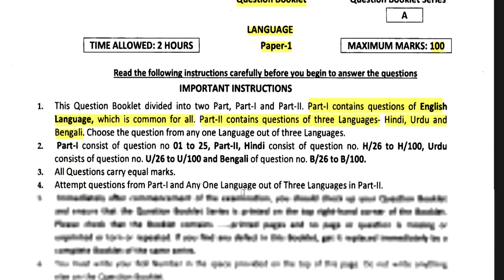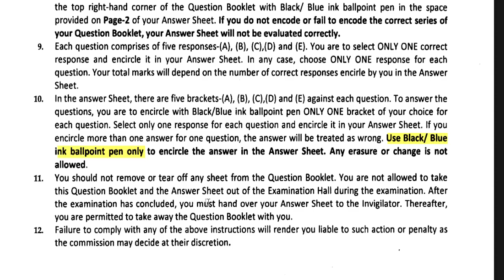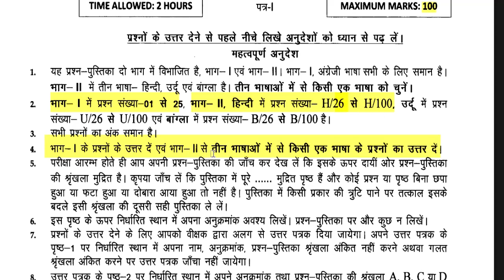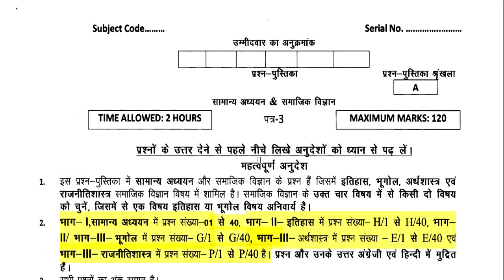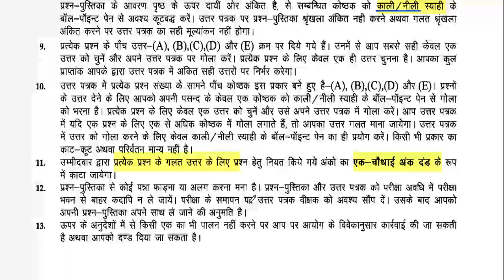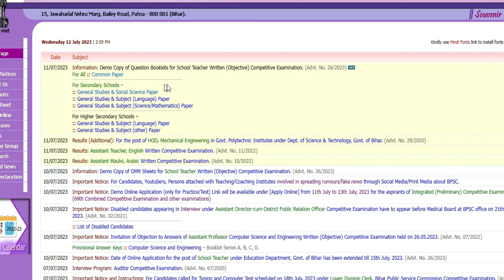bpsc शिक्षक भर्ती Demo question booklet जारी || gov.job update || Anu Jadoun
नमस्कार ,students  sabhi  Gov. private vacancy se sambandhit information apko channel per milti hai ,बिहार  शिक्षक भर्ती  2023 || 1,70,000 पोस्ट आवेदन केसे करे  ||PRT || TGT || PGT || gov.job update ||
DSSSB 24,939  नए शिक्षक  पद पर Recruitment  || new rule  || आयु  ,योग्यता ,salary || फोरम केसे भरे All india job DSSSB TGT 24,939 VACANCY || new rule  || Age ,Qualification ,salary || All india job || how to apply detail in videoKVS PGT TGT VACANCY  || Age ,Qualification ,salary || All india job || how to apply detail in video यूजीसी सहायक प्रोफेसर  योग्यता मे बदलाव || पीएचडी की जरूरत नहीं || state /central  gov.जॉब || COMPLETE INFORMATION1241 TEACHER VACANCY 2023बिहार  शिक्षक भर्ती  2023 || 1,70,000 पोस्ट आवेदन केसे करे  ||PRT || TGT || PGT || gov.job update || gov.job update PERMANENT TEACHER VACANCY 2023 IN AZIM PREMJI FOUNDATION | ONLINE TEST |💯% OFFICIAL NEWS1241 KGBV TEACHER VACANCY 2023 |
1241 POST || KASTURBA GANDHI BALIKA VIDHYALAYA TEACHER RECRUITMENT || COMPLETE INFORMATION1241 KGBV TEACHER VACANCY 2023 |💯% OFFICIAL NEWS